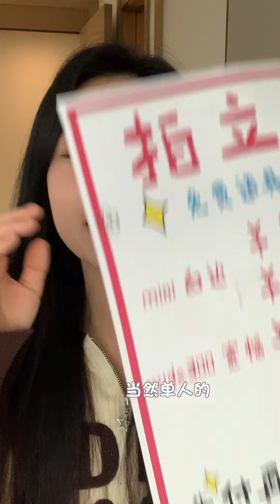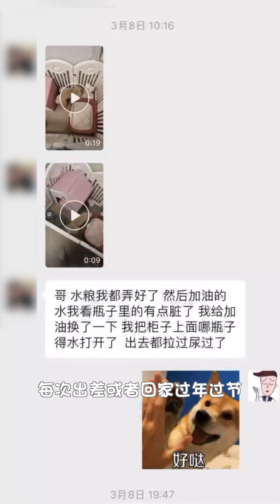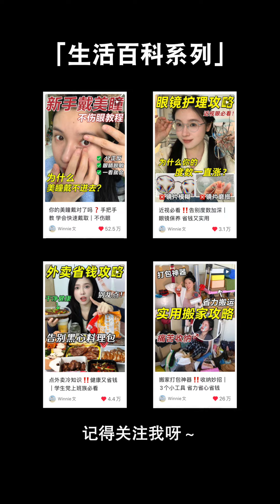3個搞錢副業‼️真的靠譜 手把手教💰學生黨輕鬆實現生活費自由【文不叮Winnie】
拍立得拍照｜寢室穿戴甲｜寵物上門餵養

我有FaceBook啦！來找我玩呀

💕 Let's get better together丨一起變美吧！

【给你亮晶晶的双眼】10年眼鏡妹的逆襲！3招告別死魚眼 近視眼也能炯炯有神

【下巴后缩】不整容！如何科學改善凸嘴下巴後縮、瘦雙下巴？告別土氣臉，養成側顏殺